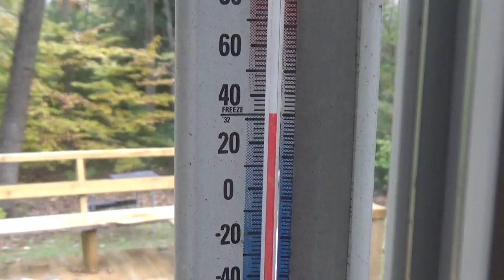Woodmizer LT15: Doing what it does best, making 2x4 lumber.